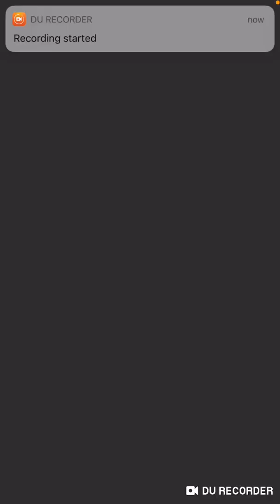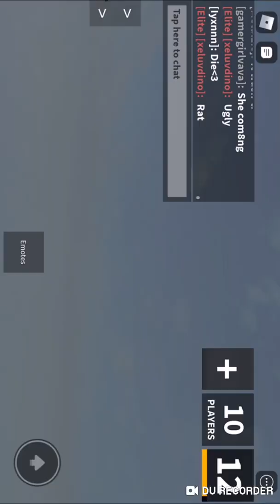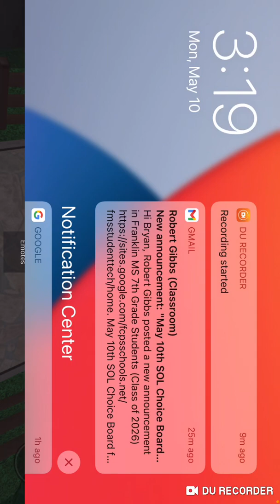Murder but everyone is just acting weird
5 Likes and I will Play with RedstoneTorch & JonathanPlayz